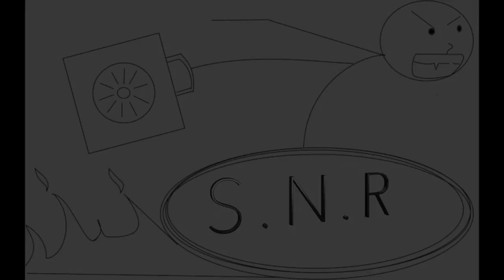DIMI -Speed. Ft JUANITO [SNR PICTURES]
SNR PICTURES
COSMO CLUB 🎯
Go go go
BAYANDS
Captured by MARCUS GADDY
SNR PICTURES
518 Albany NY HIP HOP